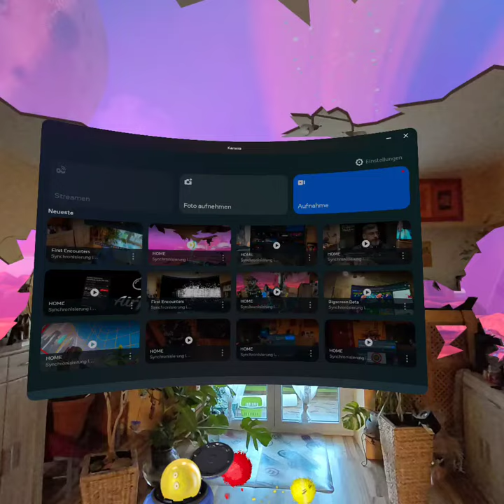First Encounters Meta Quest 3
Mit der VR kannst du dein Zimmer in einen Action Room verwandeln ohne zu stürzen.